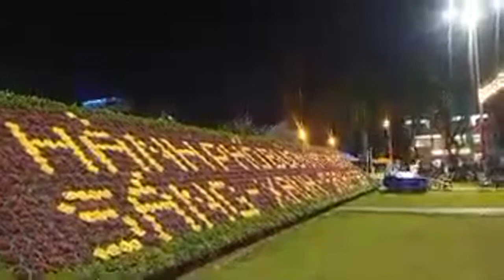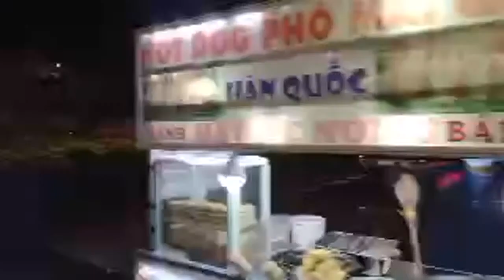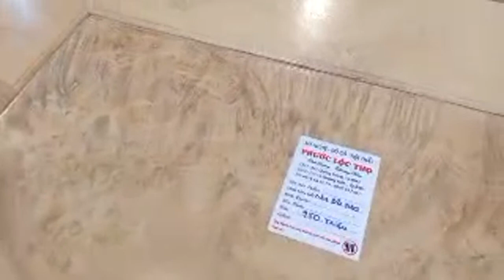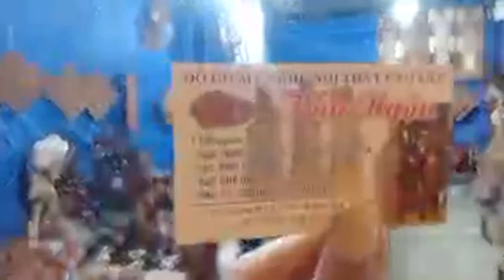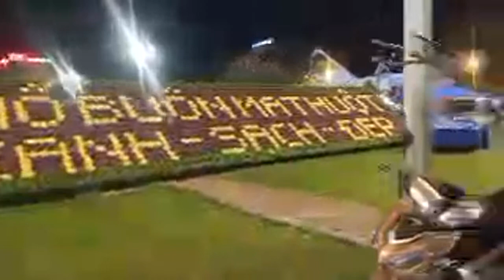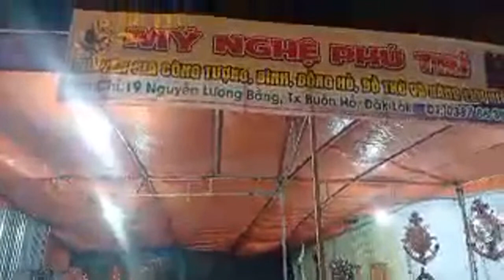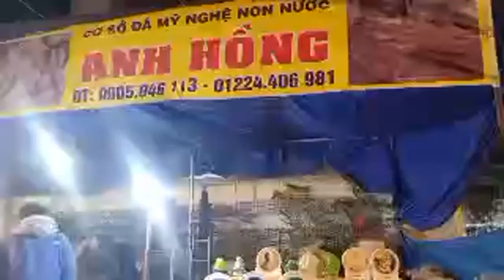Live Chợ Hoa Tết Quảng Trường Đak Lak_ Covit Flower Market jo Đaklak tet.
👉 Còn 9 ngày nữa là đến tết cổ truyền của Việt Nam, cũng là đang mùa dịch nhưng người dân cũng đi chợ hoa tết để hòa không khí năm mới Tân Sửu rất thanh bình hạnh phúc, tại buôn ma Thuột Đăk Lăk.
__ mùa dịch covit chợ hoa tết rất đông vui.